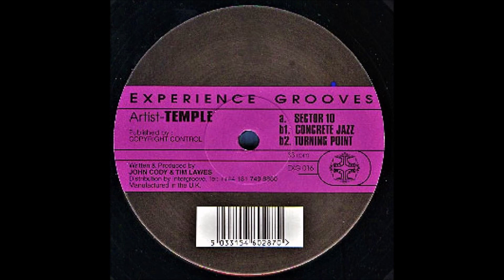Temple - Sector 10 [EXG016]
EXPERIENCE GROOVES